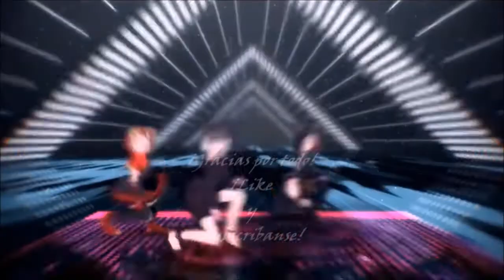¡¡¡EL NUEVO HUNTER BROKING WHEEL ES UNA MOSTRUOSIDAD!!! 😈 ¡PROBANDO LA SKIN S! ✨ [IDENTITY V]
¡Qué Onda mis queridos Ojitos de Botón! ✨ Espero que estén súper bien y en esta ocasión nos encontramos en un nuevo video para el canal 🌟
Estamos aquí en un nuevo video para el canal, el cual es muy especial porque el título del video es: - ¡¡¡EL NUEVO HUNTER BROKING WHEEL ES UNA MOSTRUOSIDAD!!!  😈 [IDENTITY V]… Por lo cual que espero que les guste el video y si es así, por favor sigan apoyando mi canal, dándole like a mis videos, comentando que tal les parece y compartiendo con sus amigos para seguir creciendo y poder seguir trayéndoles contenido diario al canal.
Sin más que decir, nos vemos en un siguiente video… Hasta la próxima… Bye.

Todos mis videos son sin fines de lucro y no me hago pasar por autor de ningún video o canción que aparece, simplemente de la edición y el gamplay, para poder darles un agradable contenido en el canal.

MI ID:5978215 (Si quieres que te agregue, madame un mensaje diciendo que eres Sub)